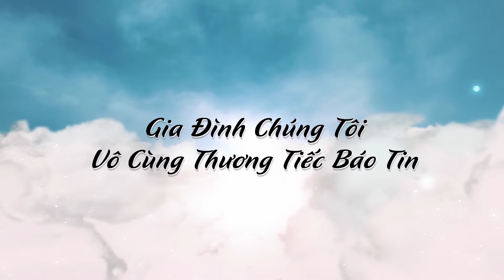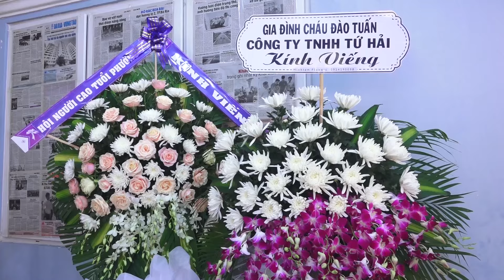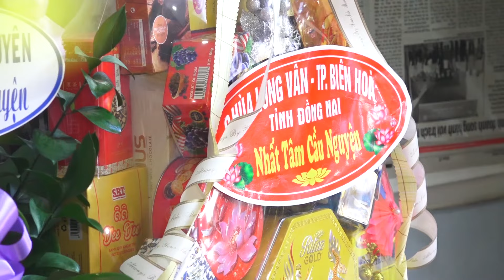1 Lễ Tang Cụ Bà :TRẦN THỊ THÌ -PD: DIỆU PHƯỚC- SN 1937 Tại Sóc Trăng -TT Ngày17/4/2024 -HTT: 88 Tuổi